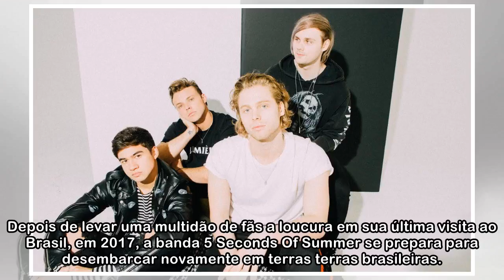Concurso Cultural: Ganhe ingressos para o show + Meet & Greet com 5 Seconds Of Summer em São Paulo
Depois de levar uma multidão de fãs a loucura em sua última visita ao Brasil, em 2017, a banda 5 Seconds Of Summer se prepara para desembarcar novamente em terras terras brasileiras. O concerto único ...